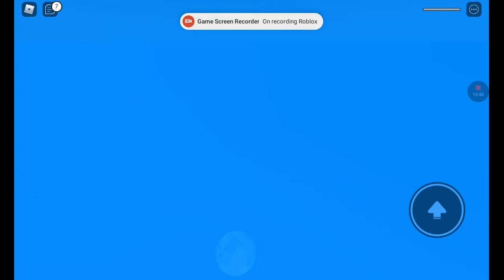me and my friend playing roblox